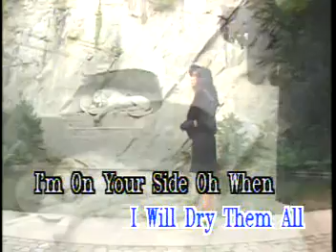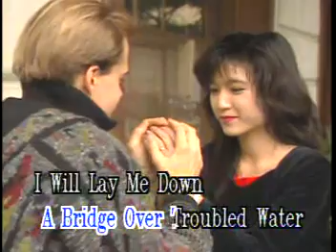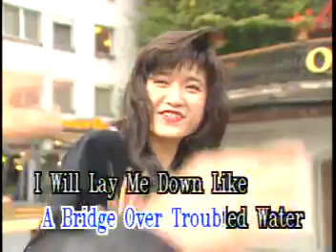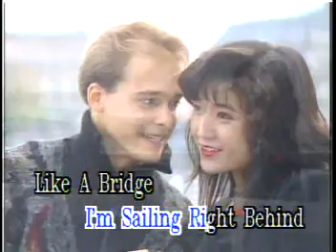Bridge Over Troubled Water Star